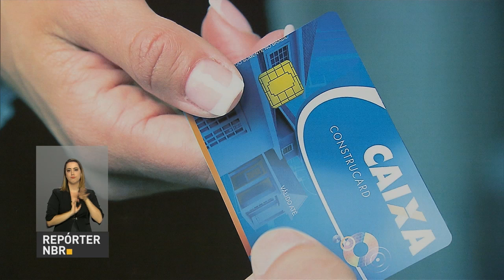Caixa Econômica Federal disponibiliza R$ 7 bi para linha de crédito Contrucard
REPÓRTER NBR - 24.11.16:  Caixa Econômica Federal disponibiliza R$ 7 bilhões de reais para o Construcard, uma linha de crédito para financiamento de materiais para construção, reforma ou ampliação de imóvel, com prazo de até 240 meses e 6 meses de carência. Também podem ser financiados móveis planejados e equipamentos para aquecimento solar e segurança. Presidente Michel Temer destaca a importância do setor de construção civil para a geração de empregos.